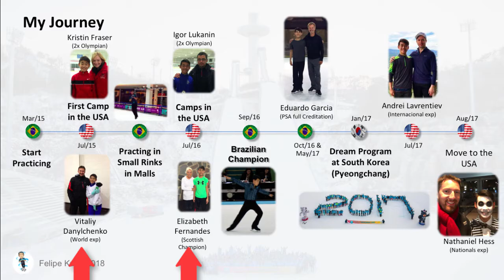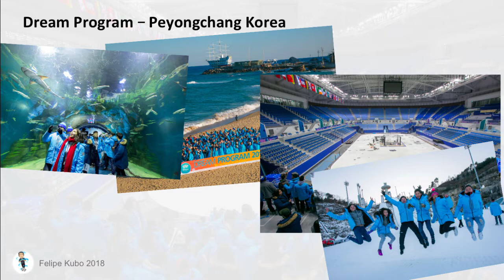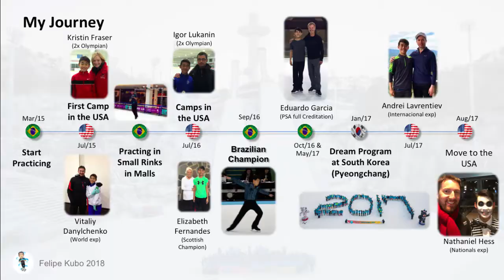Felipe Kubo Brazilian Figure Skater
This is a video sharing more about Felipe Kubo, a Brazilian Figure Ice Skater passioned by the sport who moved to the USA following his goals to become a high performance athlete.